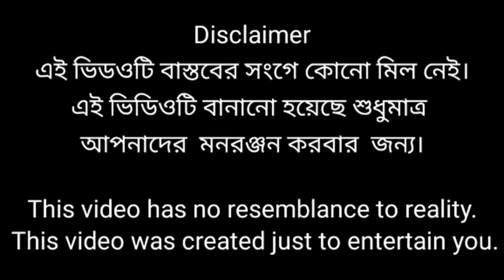pagol সাকিবেরkando কারখানাBouyuare বিয়ে RaniTalaTV Riponrevideo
এই ভিডওটি বাস্তবের সংগে কোনো মিল নেই। এই ভিডিওটি বানানো হয়েছে শুধুমাত্র আপনাদের মনরঞ্জন করবার জন্য।

This video has no resemblance to reality.
This video  Was created  just to  entertain you.